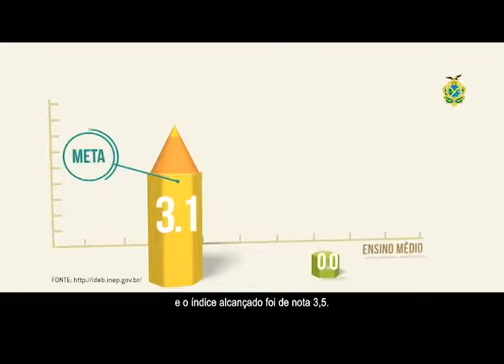NAFESTA.COM - 26.09.2016 - NÚMERO 628 - 1ºBLOCO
Rancho Sertanejo
Amazonsat: Domingo 23hrs e Terça-feira 23hrs
Tv Cidade - NET - Canal 3 - Tv a Cabo - Segunda-feira 14hrs e Quinta-feira 14hrs.

O canal de Tv de entretenimento do Amazonas.
Programa há 15 anos no ar, registrado no Ministério da Justiça - Classificação LIVRE - Registro ANCINE N°23153
FANPAGE: NaFesta+Tv